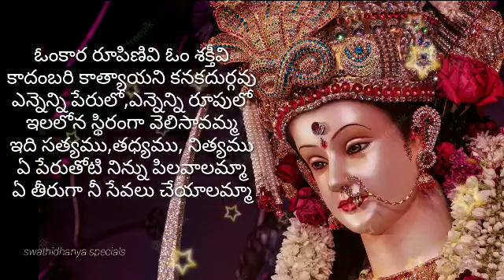Durga Devi Devotional Songs Durgamma mangala harathi Durgamma Mangalarathi Durga Devi Songs #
DURGADEVI SONGS #
durgadevi songs telugu #
Durgamma Mangalarathi #
Goddess Durga Songs #
durgamma mangala harathi #
Durga Devi Devotional Songs #
durga matha songs telugu #
durga maa songs #
durgamma songs in telugu #
durga puja song #
durga matha songs #
durgamathalli songs telugu #
mangalaharathi songs telugu #
durgadevi songs 2022 #
durgamatha songs 2022 #
durga aarthi #
దుర్గామాత పాటలు #
దుర్గాదేవి పాటలు #
దుర్గమ్మ పాటలు #